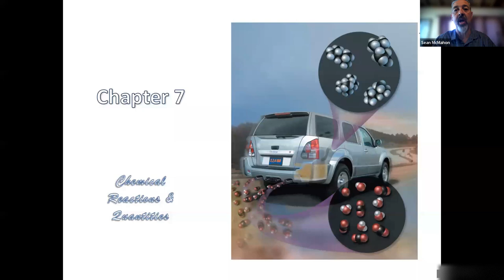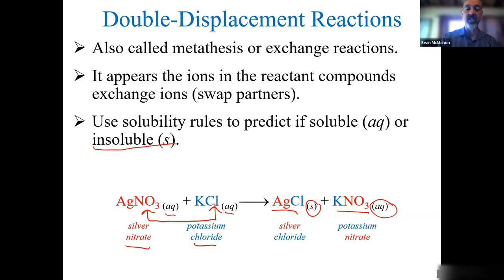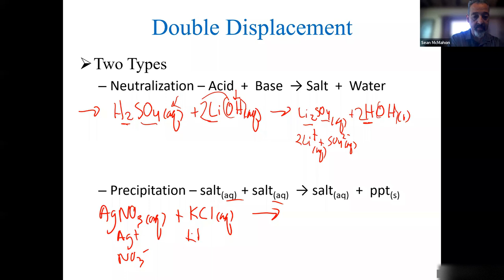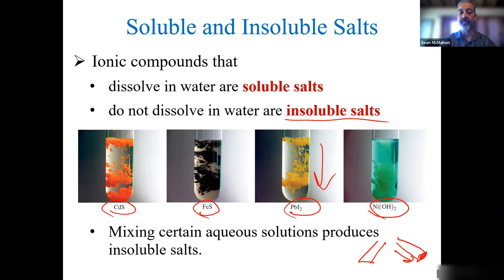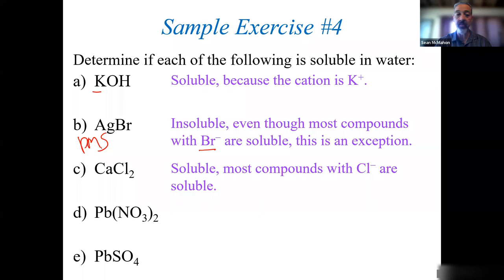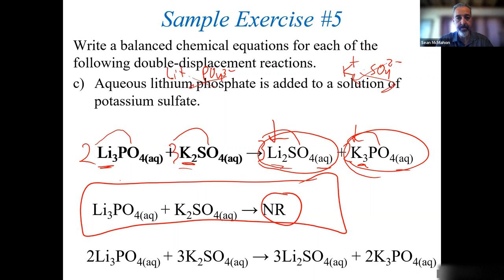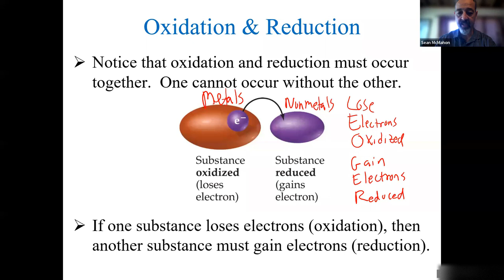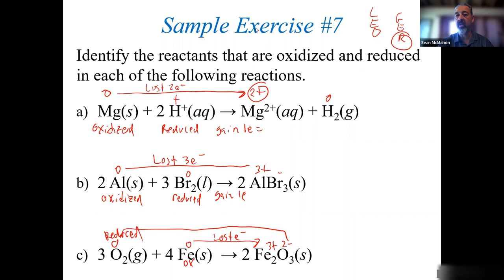Chapter 7: Lecture 2 - Aqueous Reactions and Solubility Rules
Topics Covered in this Video: We Focused on Aqueous Reactions
0:00:00 Double Displacement Reactions - Neutralizations
0:04:15 Common Acids & Bases
0:08:58 Double Displacement Reactions - Precipitation
0:20:18 Aqueous Solutions - Dissolving Salts
0:25:05 Solubility Rules
0:33:42 Using Solubility Rules to Predict Products in Double Displacement Reactions
0:45:32 Single Displacement Reactions
0:48:51 Activity Series - Determining if a Single Displacement Reaction Occurs
0:52:57 Oxidation Reduction Reactions